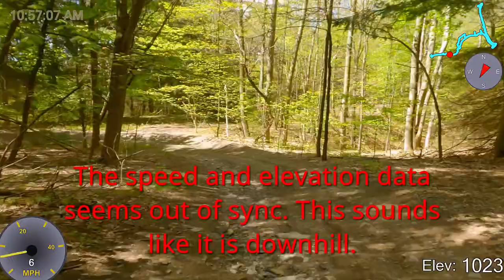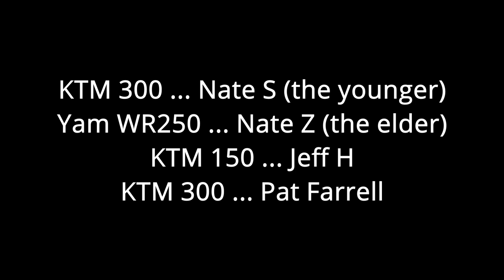FRO Ashland and Locust Gap May 6, 2021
Exploring FRO's Ashland section, and then a quick bit of riding at Locust Gap.
We didn't find the secret sections of Ashland.

Boring Rating: just casual exploring, nothing too exciting other than the mud puddle.